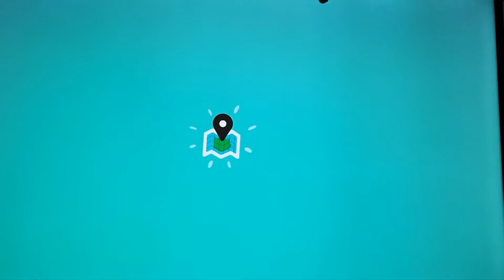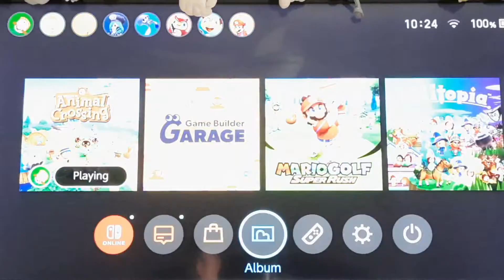animal Crossing New Horizons Island tour 🏝